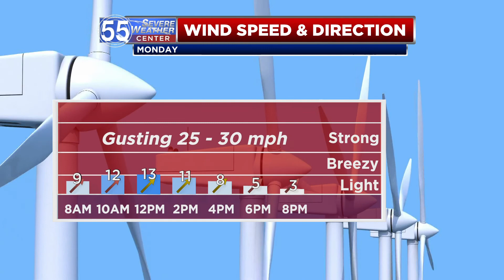Sunny and breezy start to the workweek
The warmer temperatures are sticking around Monday with breezy conditions at times.